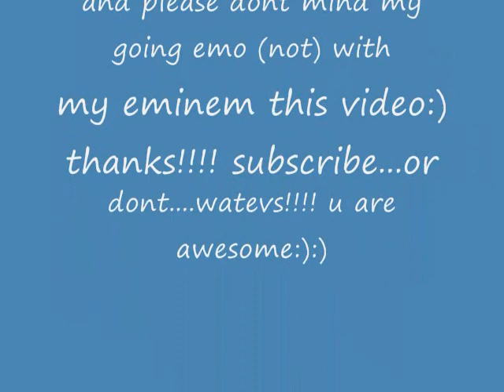this is the title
This is heritage stables (heart of gold) my favorite place in the WORLDDDDDDD! and the pics are of dandy, flash, daisy, and me riding evie you can critique me it you DARE! lol if u want u can this is my first time riding evie. the songs are my name is, just lose it and one other eminem one they are owned by itunes im not making money off this.